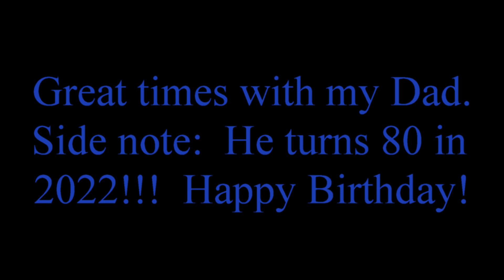Motorcycle ice race bikes in Alaska 2019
Practice laps on the ice race bikes, motorcycles in Alaska in 2019.